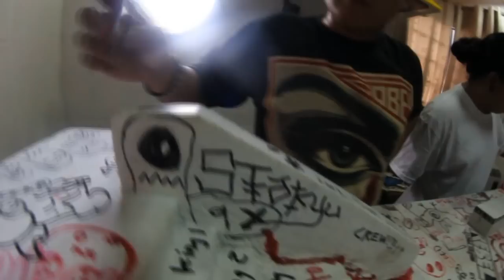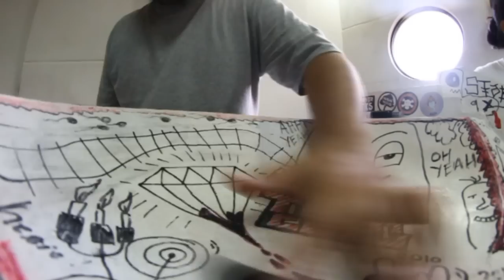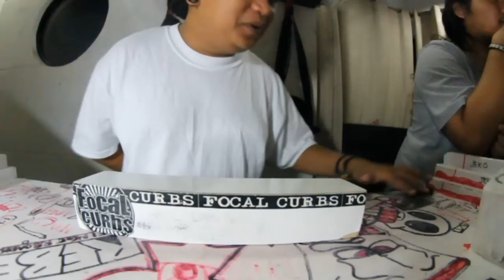Mega Sesh at the Merrics (raw)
Team Cebu
Rebel Fingerboards
play until your fingers hurt
filmed and edited : Marlou Taboada